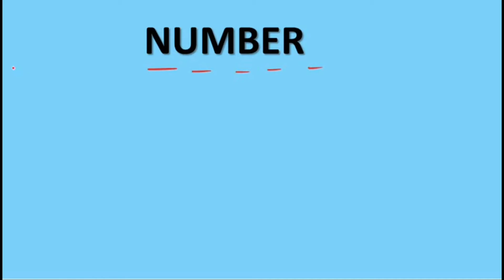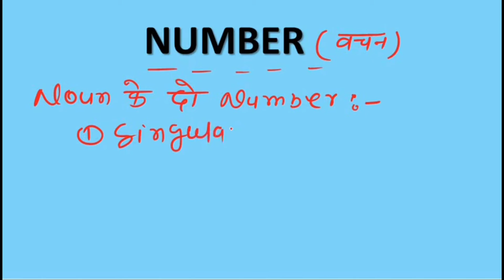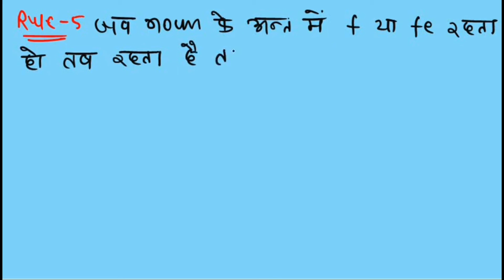What is Number | Kind of Number | Hindi & English Both Language | All About Number